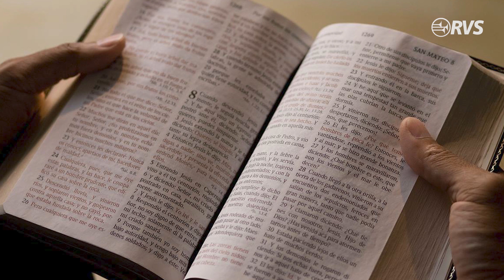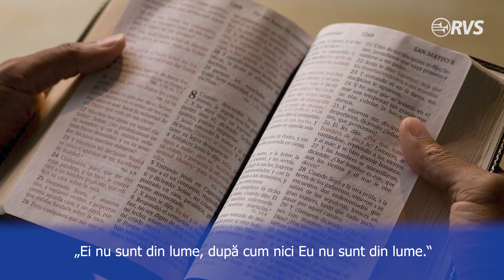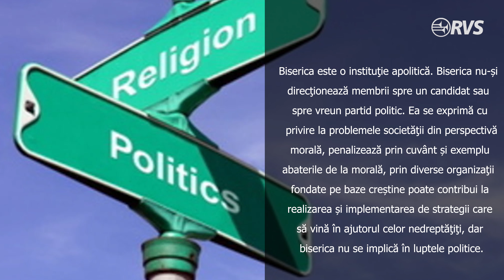Creștinul și dilema votului | Timpul Speranței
Scriptura, prin cărţile sale profetice, ne descoperă finalul inevitabil și nefericit al acestui pământ, urmat apoi de recrearea pământului edenic. În consecinţă, ce rost ar avea ca prin votul meu să contribui la binele imposibil și la încercarea evitării răului inevitabil? Interesul creștinului pentru bunăstarea și dăinuirea acestui pământ nu ar fi în acest caz o dovadă de neîncredere în Biblie sau o răzvrătire împotriva planurilor lui Dumnezeu?

Puteți audia Radio Vocea Speranței pe următoarele frecvențe:
Chișinău – 87,6 MHz;
Bălți – 103,5 MHz;
Florești – 101,1 MHz;
Glodeni – 101,8 MHz;
Căușeni - 87,8 MHz.